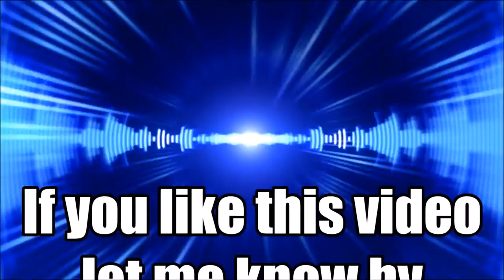GTA Online [GTA 5] Easy Money and RP - Make Millions with Daily Objectives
One of the easiest ways to make money with a total payout of $1,300,000 and 172,000 RP and it is all legit.